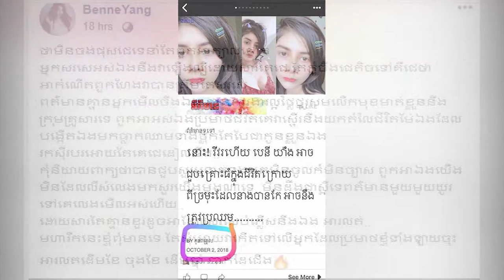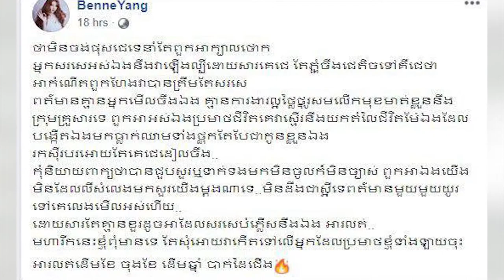បេននី យ៉ាំង ខឹងខ្លាំង ក្រោយ​ពីមាន​អ្នក​ប្រមាថ​ជីវិត ព្រោះ​តែជំងឺ​មហារីក​!